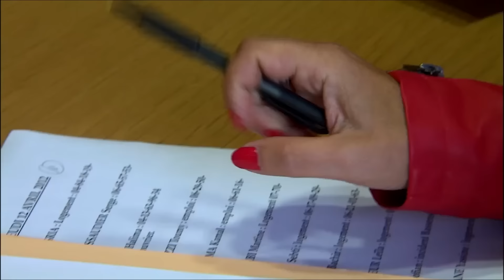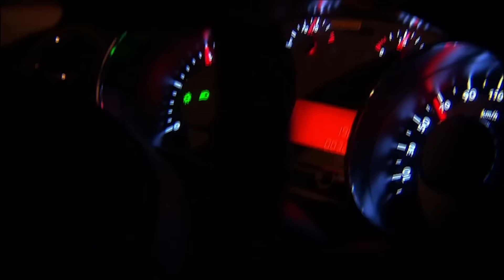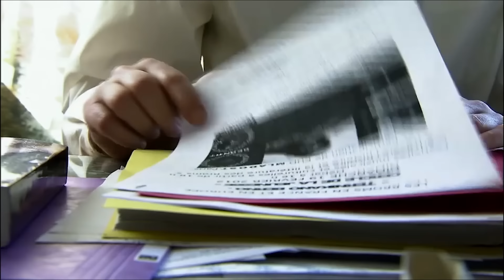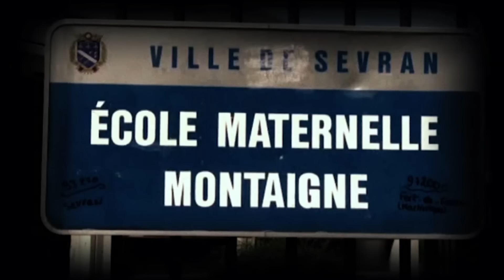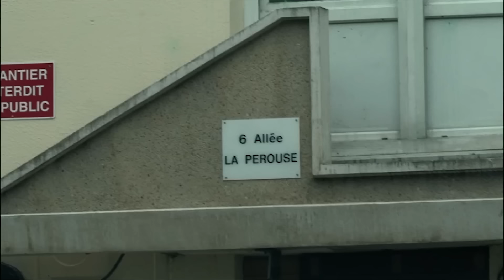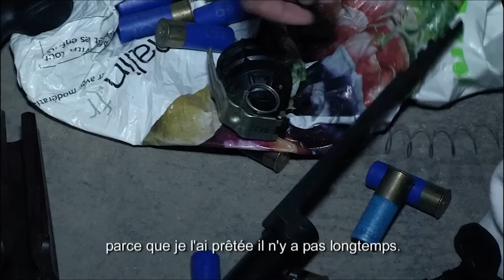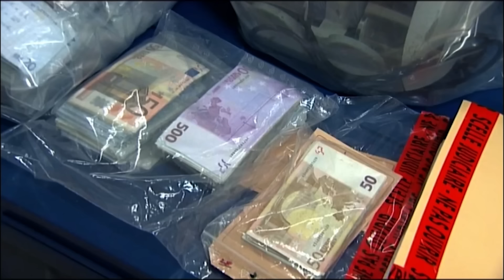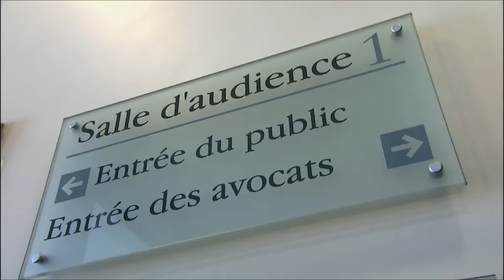Trafic de drogue à Marseille, les coulisses d'une guerre sans merci - Documentaire complet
Le trafic de drogue est un fléau à Marseille. Dans la cité phocéenne, où transitent chaque année 200 tonnes de cannabis, les trafiquants se disputent des "territoires" qui valent des centaines de milliers d'euros. Les sommes en jeu sont telles que l'économie réelle est gangrenée par ce flux d'argent sale. Pendant six mois, nos caméras se sont trouvées au coeur de la police marseillaise et y ont recueilli des témoignages rares ...
Un film de Claude Ardid